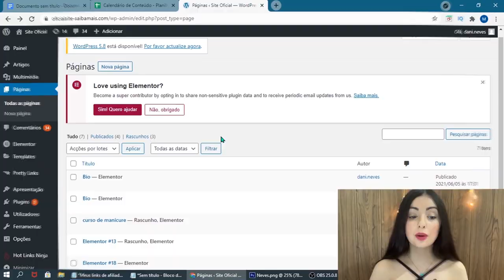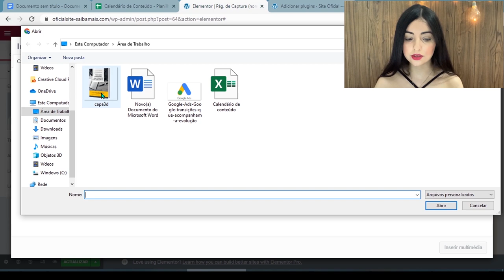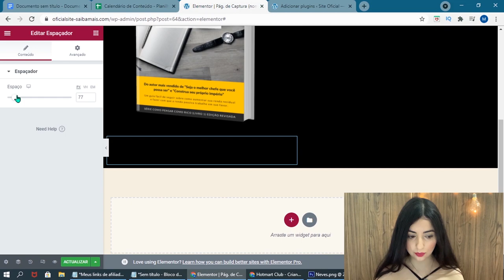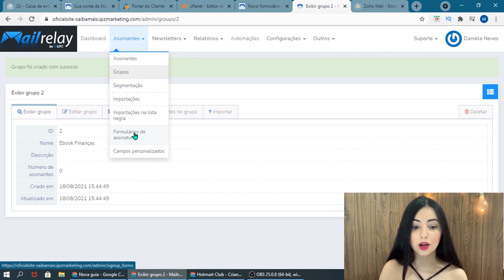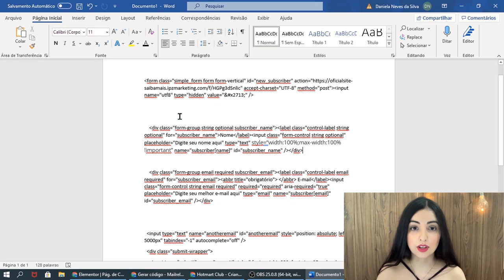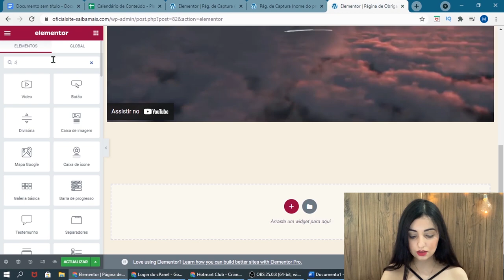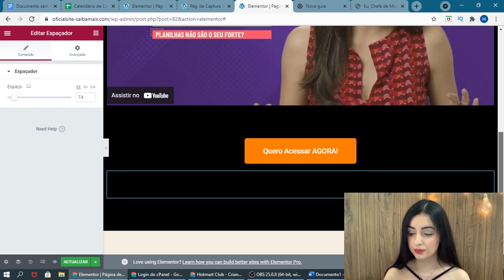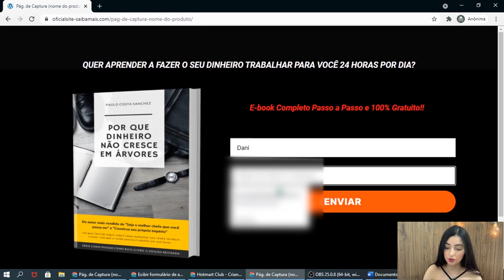✅Como Criar uma PÁGINA DE CAPTURA GRÁTIS (Passo a Passo Simples Para Afiliados Iniciantes)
Nesse vídeo eu ensino a fazer uma PÁGINA DE CAPTURA DE LEADS GRÁTIS com o Elementor Free (Wordpress)

👉CÓDIGO DO FORMULÁRIO DE CAPTURA:

1ª ALTERAÇÃO:    style=“width:100%;max-width:100% !important”
2ª ALTERAÇÃO: style=" font-weight: 800; font-size: 25px; border-radius: 30px; height: 60px; width: 100%; max-width: 100%; padding: 10px 40px; margin:15px 0 5px; background-color: ff530c!important;

👉 VÍDEOS RELACIONADOS

Nesse vídeo, eu ensino a criar uma página de captura grátis em um passo a passo bem simples para afiliados iniciantes, usando o Elementor Free (Wordpress) e a Mailrelay, que é uma ferramenta de e-mail marketing gratuita.

Para quem está por fora, a página de captura serve para captar leads, que é uma das principais estratégias de marketing digital, tanto para afiliados como para produtores.

Existem várias formas de fazer uma página de captura, e eu trouxe a forma grátis, para os afiliados que estão começando e ainda não têm muita grana.

E, claro, além de ensinar a criar a página de captura, também ensinei a criar a “página de obrigado” que é a página para onde os leads serão redirecionados após deixar o e-mail no formulário de captura, e ensinei a configurar o redirecionamento também.

Ou seja, o vídeo está bem completinho para você criar suas próprias páginas de captura grátis para vender como afiliado profissional, com estrutura própria e  tudo, e ter seus próprios clientes

Grande beijo!

Dani Neves